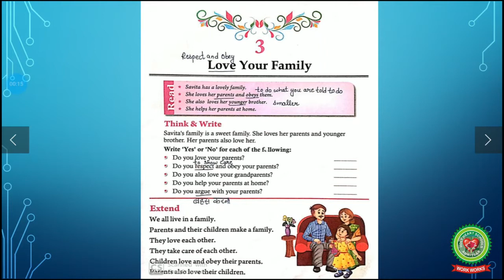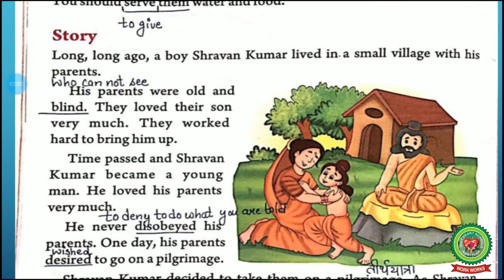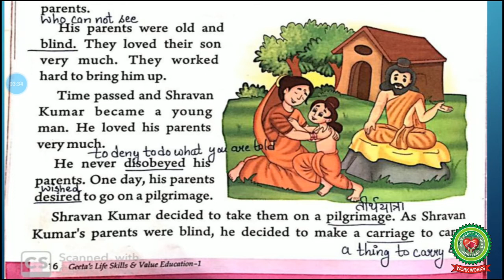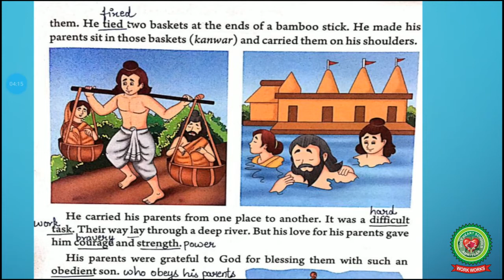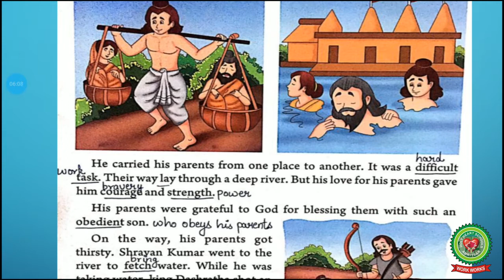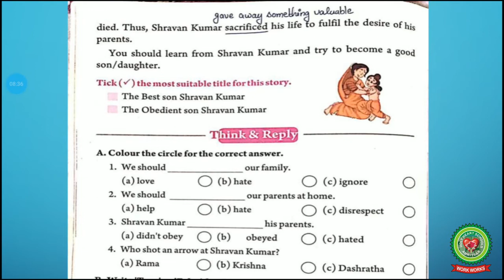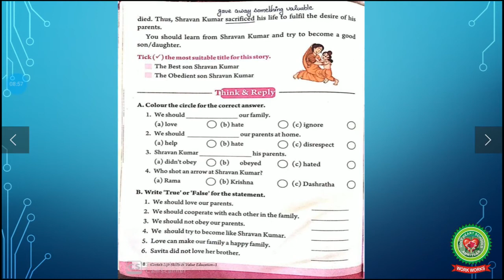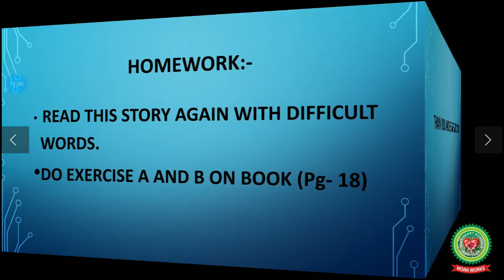LOVE YOUR FAMILY 3|Class 1|MORAL SCIENCE|Holy Heart Schools|May 13 2020